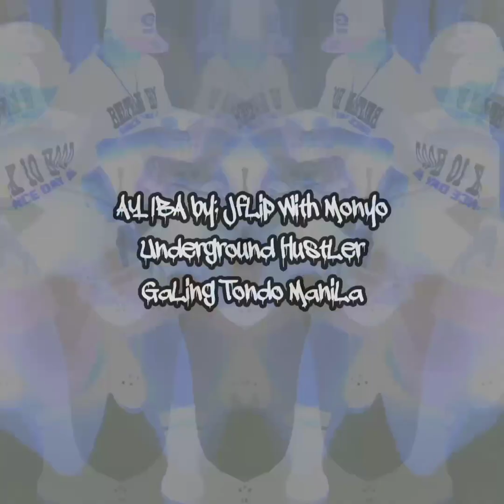JfLip- Ay iba (official audio) freetrack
GoodTrackMyusic (UndergroundHustLer) GaLingTondoManiLa BeLtranHoodBLk10Hood

Shotby:Egnib @JcMayonte